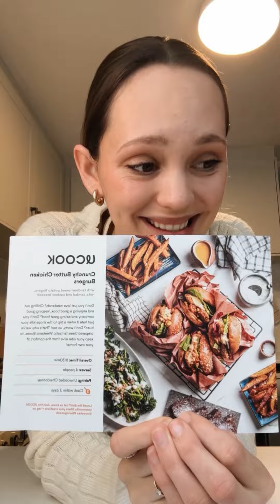Weekend plans? Sorted! 🙌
Watch as @greteli.deswardt whips up our Crunchy Butter Chicken Burgers Weekend Box - packed with everything needed for a delicious, stress-free feast.

🥢Grilled Halloumi Bao Buns
🔥 Peri Peri Chicken Kebabs
🥩 Seared Beef Rump

With enough ingredients to serve 4 AND complimentary @shackletonbrewing beverages, it's bound to be an epic weekend celebration! Which one will you be trying first? 🎉